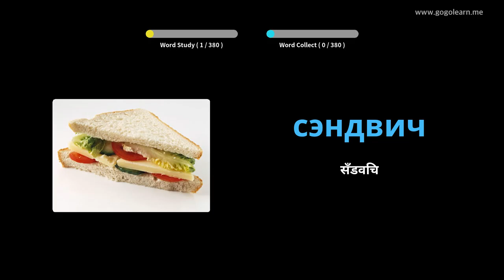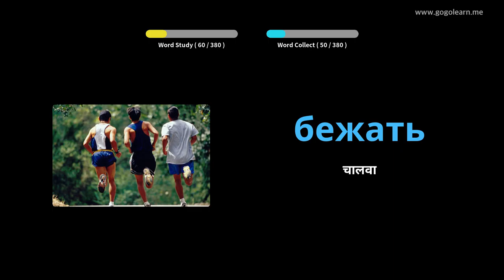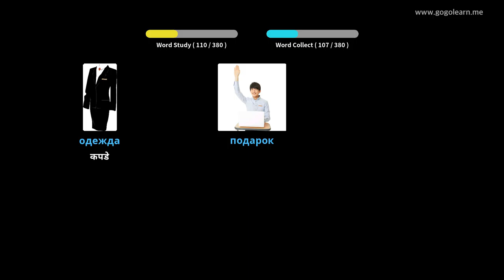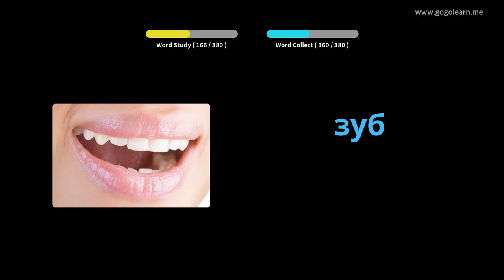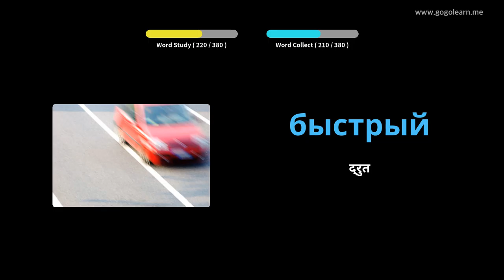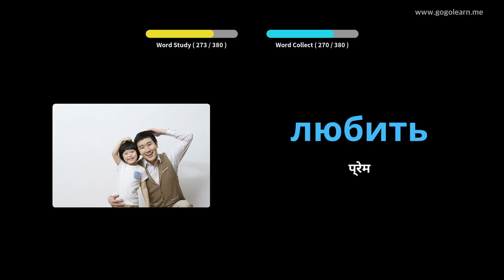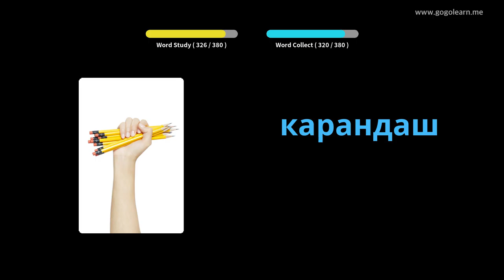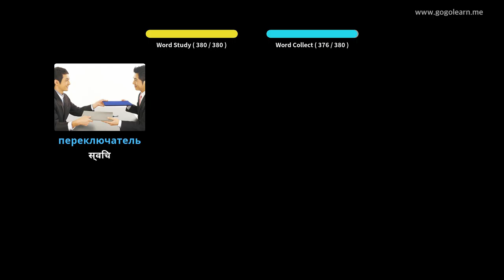रशियन शब्दसंग्रह मूलभूत मुले | Golearn